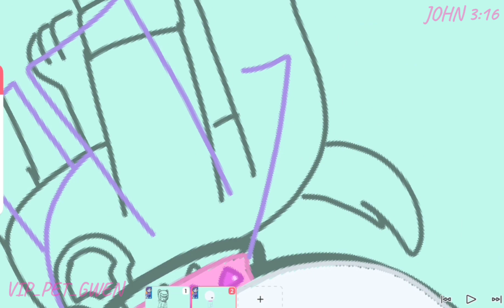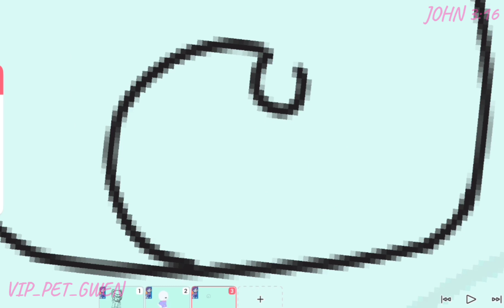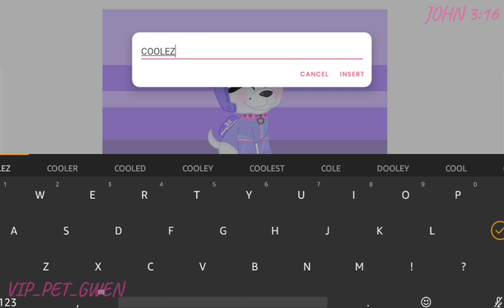🌸💜LETS DRAW PAW PATROLS NEWEST MEMBER ROXI!💜🌸